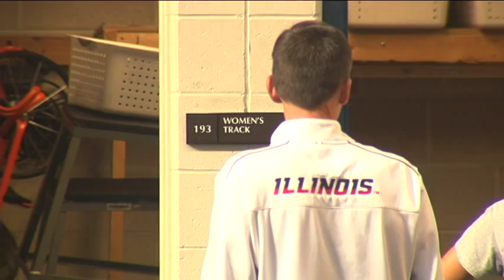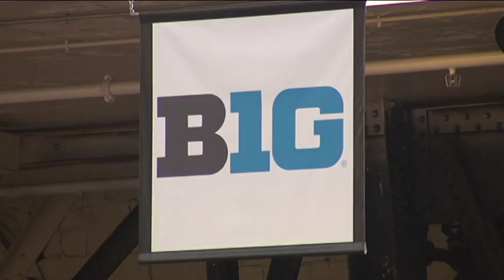YIN: @IlliniWTrack Nicole Choquette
2015 600m Indoor Big Ten Champion Nicole Choquette explains her journey from Urbana High School to Big Ten Champion.